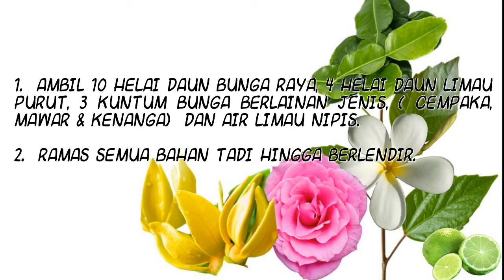PETUA RAMBUT WANGI Daun Bunga Raya Daun Limau Purut 3 Jenis Bunga